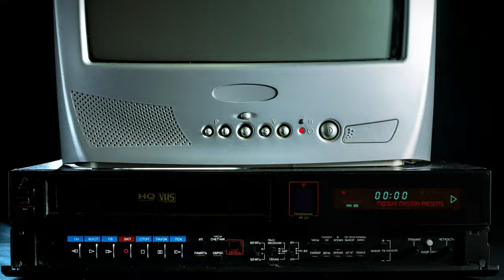The Last Broadcast of Station 98.6FM | Original Short Horror Story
Welcome to the official YouTube channel of 'The Midnight Mystery,' a podcast for those who find a strange comfort in the chilling unknown. Venture with us into the shadowy depths of the paranormal, the bizarre, and the downright terrifying. From haunted gas stations to unsettling crossroad deals, 'The Midnight Mystery' will take you on an unnerving journey into the corners of reality where darkness lurks and fear thrives.

Each episode peels back the veil of the ordinary to reveal the extraordinary, the uncanny, the unthinkable. Her soothing voice will guide you through the eerie and the uncanny, transforming the terrifying into tantalizing tales you can't resist.

Join our ever-growing community of night owls and thrill-seekers, and delve into tales that are guaranteed to keep you awake, long after the witching hour has passed.

'The Midnight Mystery.' Where your nightmares come to life. Dare to listen. Dare to believe.